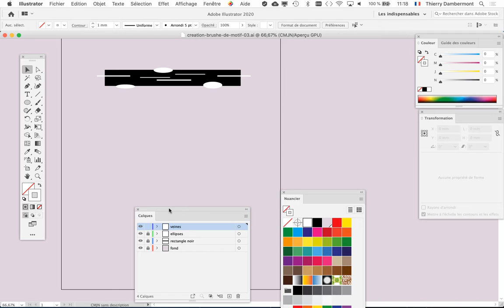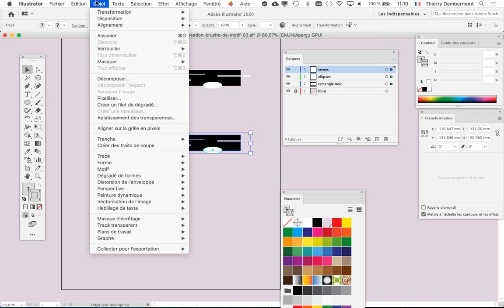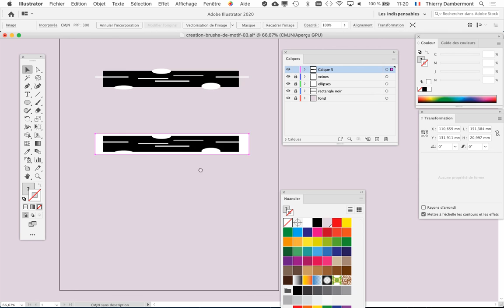intro brushes de motif part 11